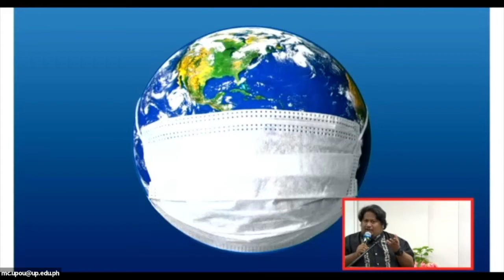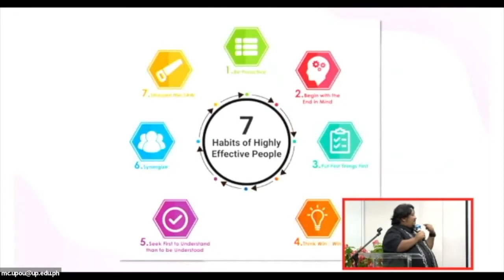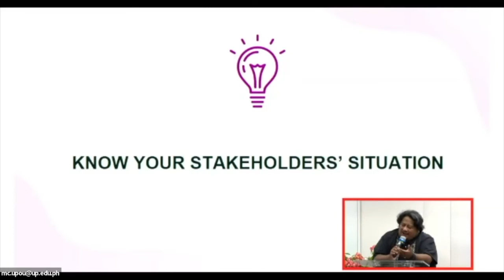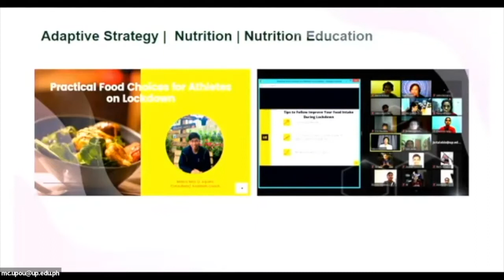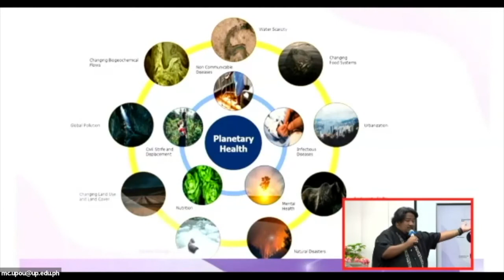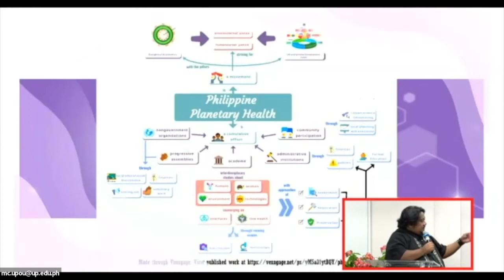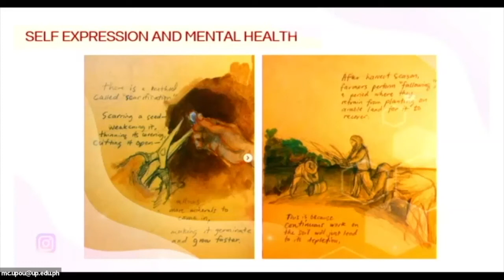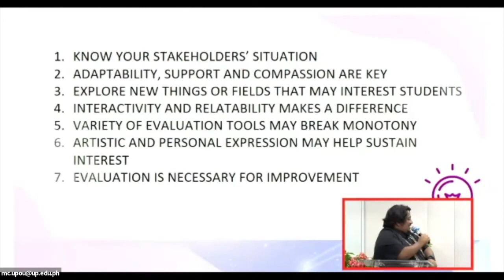UPOU Digital Humanities Forum: ft. Dr. Ronilo Jose D. Flores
UPOU Digital Humanities Forum: Retrospect & Introspect Towards Continuing Quality Online Modality | ft. Dr. Ronilo Jose D. Flores